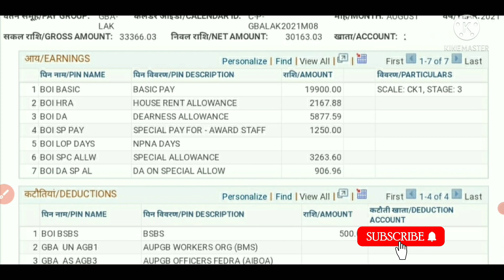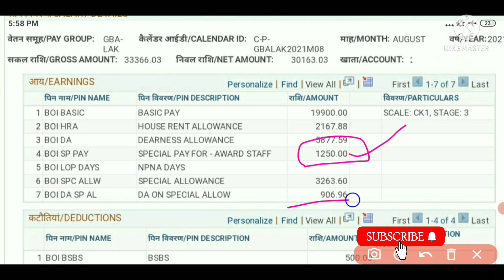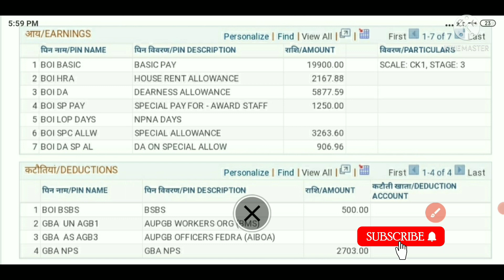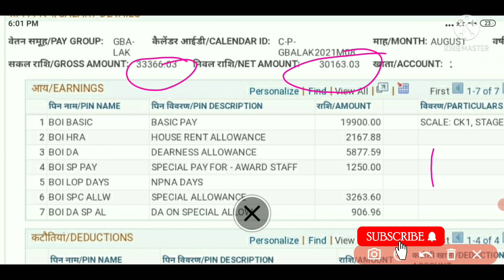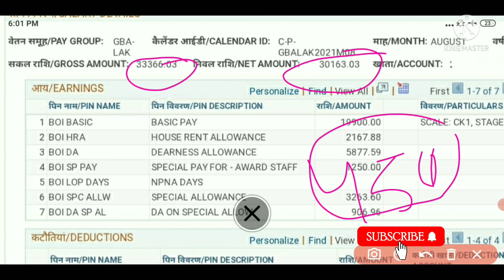rrb clerk latest salary slip 2021 || rrb clerk allowances || rrb clerk August month salary slip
Hi guys aaj ke is video me hum rrb clerk ki latest salary slip ko discuss karenge. janenge bank me da badhne ke baad new Joinee clerk ki latest salary kya hogi
i hope dosto ye video apko pasand aegi.